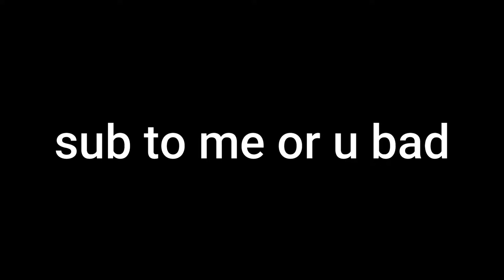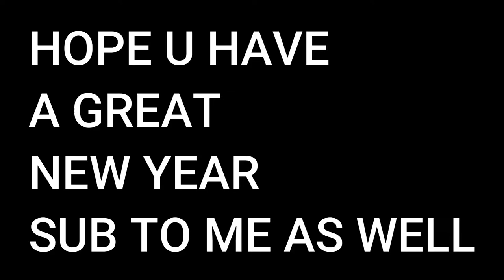Final Video OF 2020 | Hypixel Bedwars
Hope You Have A Great New Year
That Will Mean Alot To Me
And Like The Video As Well
And Hope 2021 will be better then 2020
till the first vid of 2021 Stay Bless

Computer - Gear

16 GB Ram - RAM
1 TB Hard Drive - HDD
128GB Solid State Drive - SSD
1650 Super - GPU

Moniter

Samsung LS24 75Hrtz

Microphone

ALKARAM AK786

Mouse

Bloody Q81 Gaming Mouse

Keyboard

Red Dragon k569 - Full Mechanical Gaming Keyboard